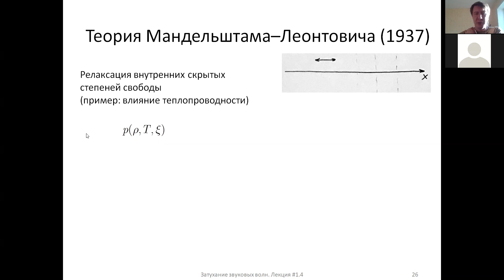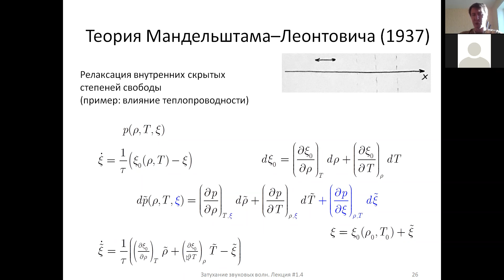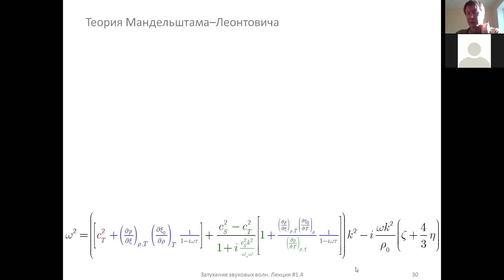Затухание звуковых волн. 2. Теория Мандельштама-Леонтовича (1)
Затухание звуковых волн. 2. Теория Мандельштама-Леонтовича. Часть 1.
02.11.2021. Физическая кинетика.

Кафедра теоретической физики.
Пермский государственный университет.
ПГНИУ